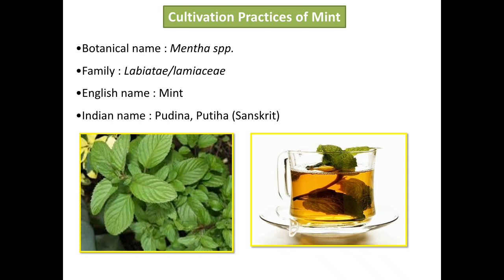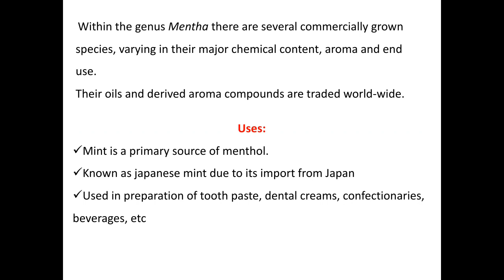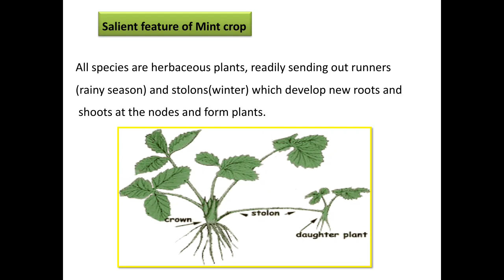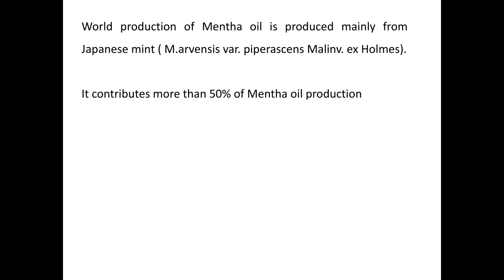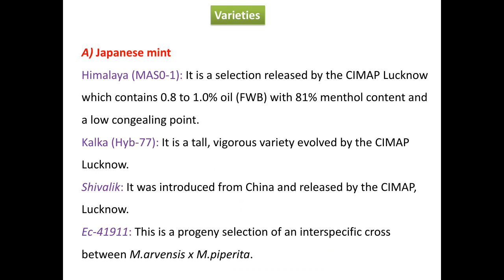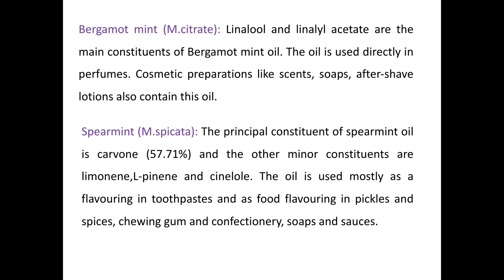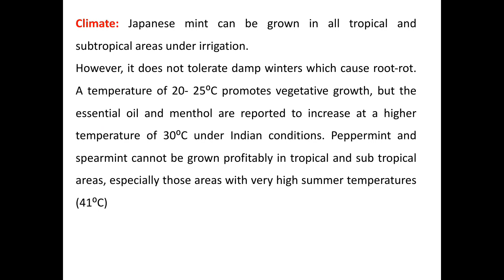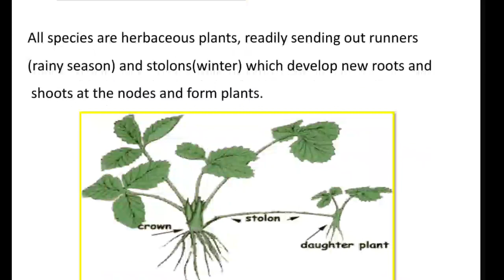Production technology of Aromatic plants (Mint)